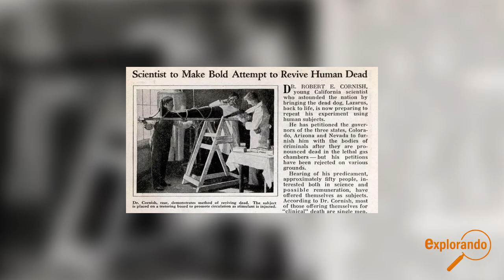El Científico Que Pretendía Revivir A Los Muertos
Robert E. Cornish fue un biólogo y escritor estadounidense, mejor conocido por sus experimentos de reanimación.